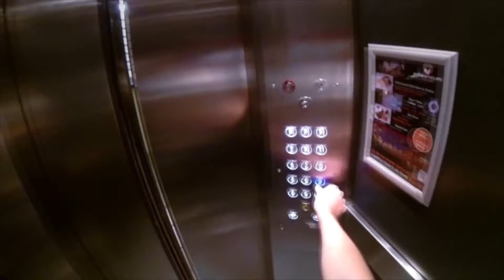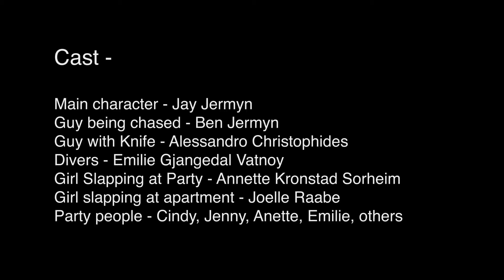Eat sleep Rave Repeat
Digital Video - Assessment
2014